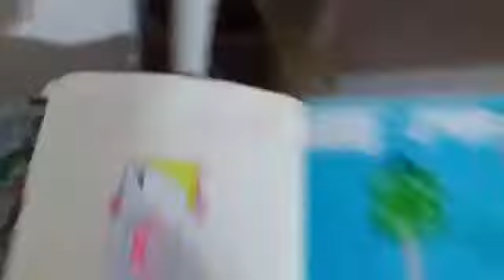Tasarım defterie göz atalım